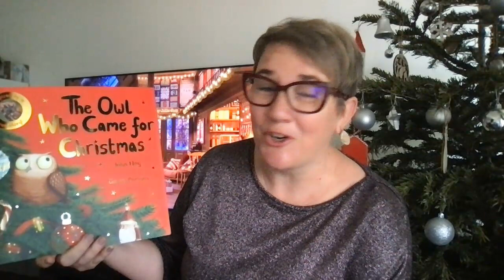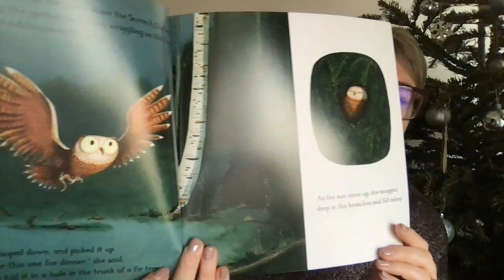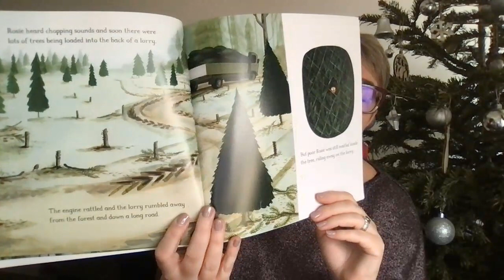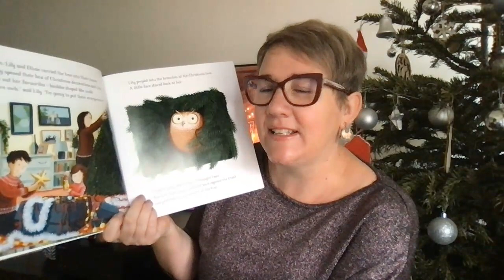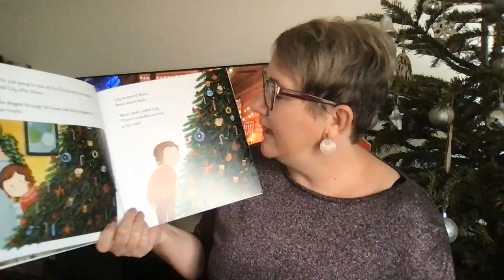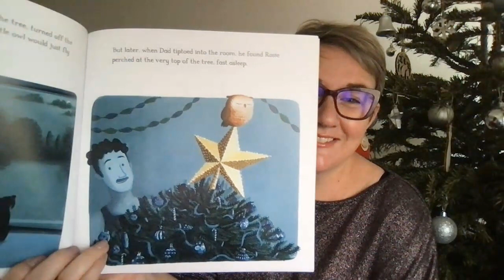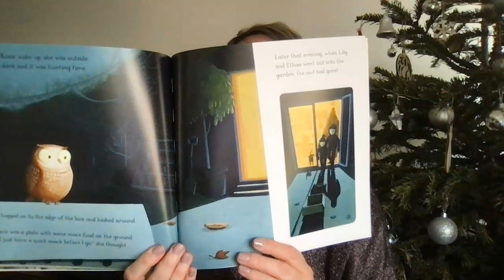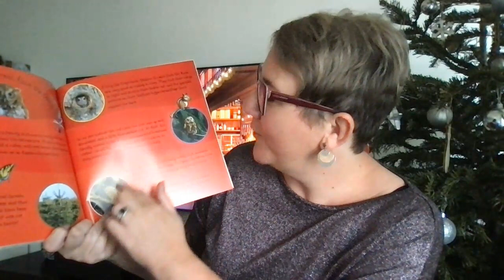The owl who came for Christmas by John Hay and Garry Parsons read by Ms Anna